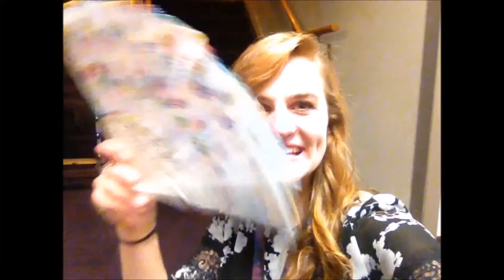The Things we do for the Arts | Vlogmas Day 10